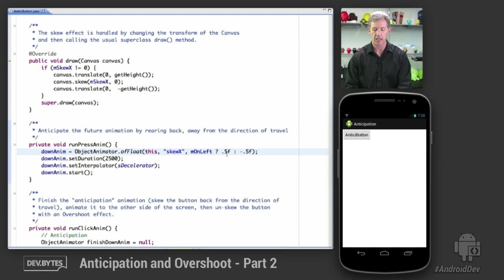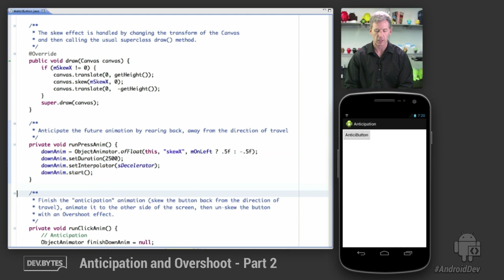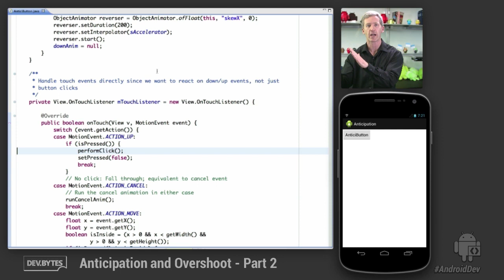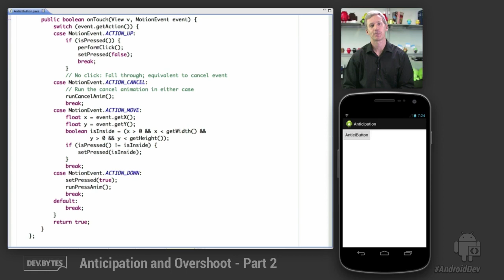DevBytes: Anticipation and Overshoot - Part 2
How to change and animate how a button is drawn to make it seem more alive and organic.

Like the previous DevBytes episode "Anticipation and Overshoot, Part I," this episode covers techniques for making UI elements more engaging and playful.

This and other cartoon animation techniques were discussed in the talk "A Moving Experience" at Google I/O 2013